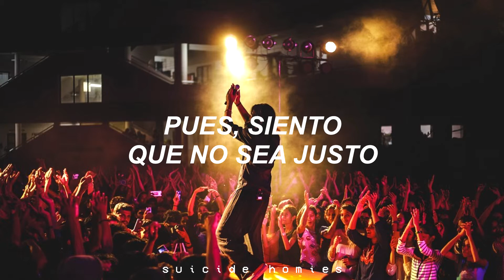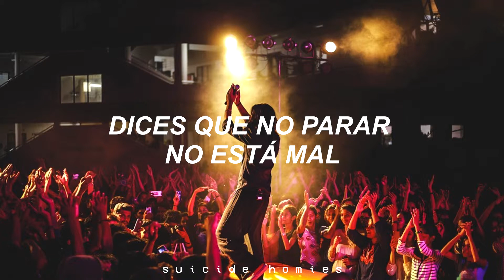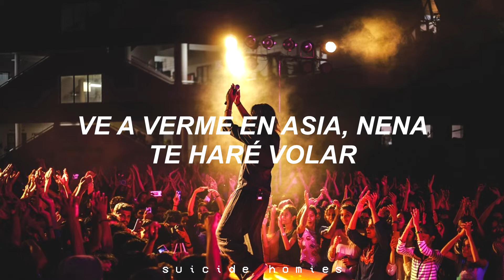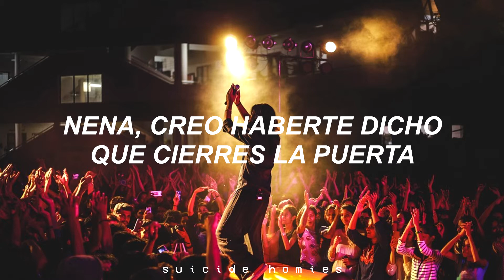Ted Park Ft. Jay Park - Hands in the Air // Español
A petición de @Ana Lau Seung.

Aclaraciones:
00:50 "hit it raw"  significa tener sexo sin protección
01:29 Se refiere a la expresión: "lo que pasa en Las Vegas, queda en Las Vegas"
02:54 Soju es una bebida alcohólica coreana mediana graduación alcohólica.